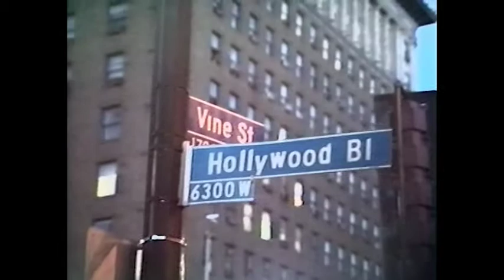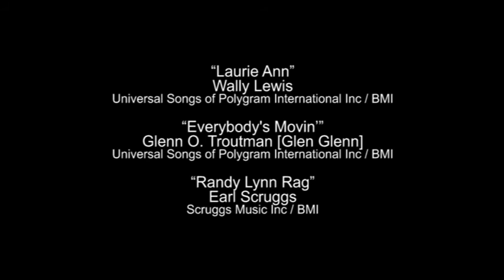GLEN GLENN at Jacks Sugar Shack - July 18, 1995 - Ronnie Mack's Barn Dance - he plays all his hits!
Fifties rockabilly star Glen Glenn was backed by his longtime lead guitarist Gary Lambert and the Dave & Deke Combo:

Deke Dickerson - lead guitar
Dave Stuckey - guitar
Shorty Poole - bass
Lance Soliday - drums

00:00 - intro
00:28 - “One Cup of Coffee (and a Cigarette)”
04:02 - “Down the Line (Go Go Go)”
06:50 - “I'm Glad My Baby's Gone Away”
09:57 - anecdote about Elvis
11:40 - “Blue Jeans and a Boys’ Shirt”
15:16 - “Laurie Ann”
18:30 - “Everybody’s Movin’”
22:28 - “Randy Lynn Rag” [instrumental]
24:10 - announcements
25:44 - credits

“One Cup of Coffee”
Glenn O. Troutman [Glen Glenn]
Ridgetop Music / BMI

“Down the Line (Go Go Go)”
Roy K. Orbison
Roys Boys LLC / BMI

“I'm Glad My Baby's Gone Away”
Bamboo Music / BMI
Rockin Music USA / BMI

“Blue Jeans and a Boys’ Shirt”
Bobby George / Glenn O. Troutman [Glen Glenn]
Universal Songs of Polygram International Inc / BMI

“Laurie Ann”
Wally Lewis

“Randy Lynn Rag”
Earl Scruggs
Scruggs Music Inc / BMI

The emcee was Ronnie Mack.